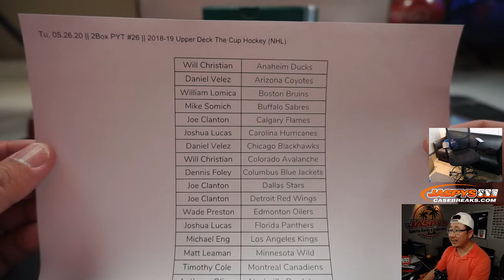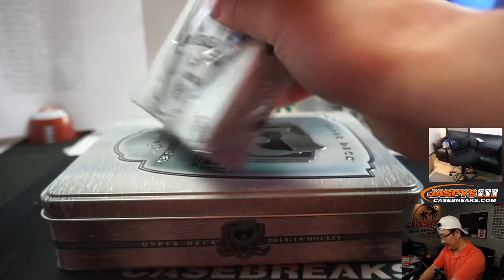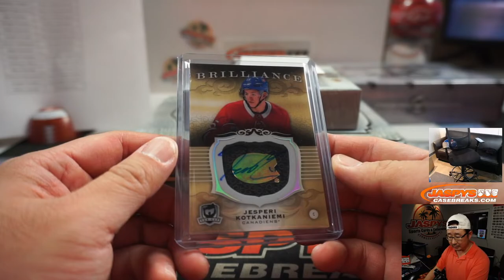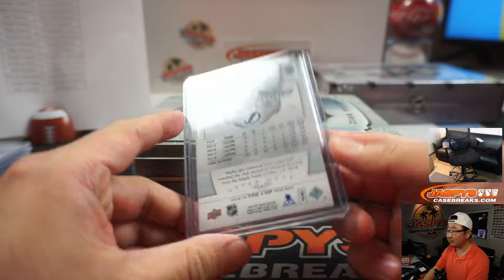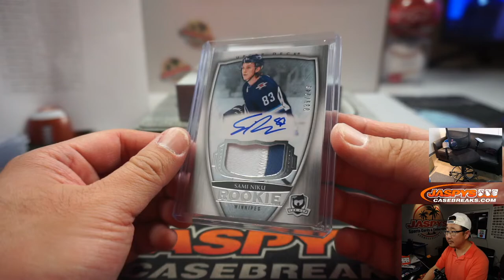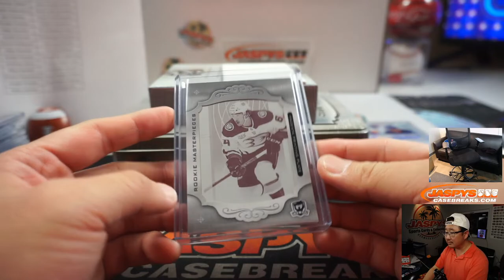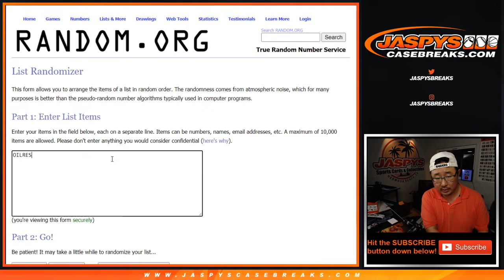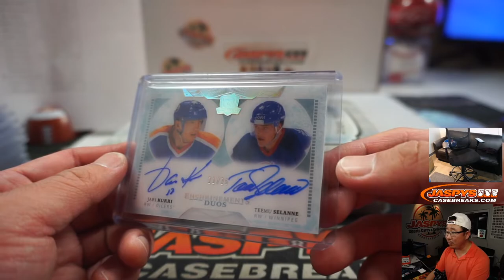Tu, 05.26.20 || 2Box PYT #26 || 2018-19 Upper Deck The Cup Hockey (NHL)